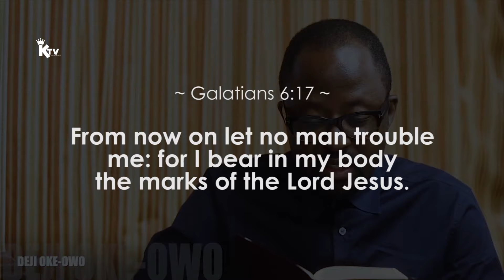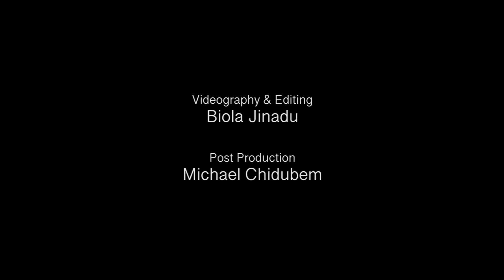PRAYER SHOT (S1/E1)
There is power in PRAYERS!
We are happy to present the first episode of PRAYER SHOT produced by the JHDC Amore Bearers (The Prayer Department of Jesus House DC, Maryland USA)

In this episode, prayer is made for your peace and that everything troubling your life will come to an end in Jesus' name. Be blessed.

We believe in the power of prayers.